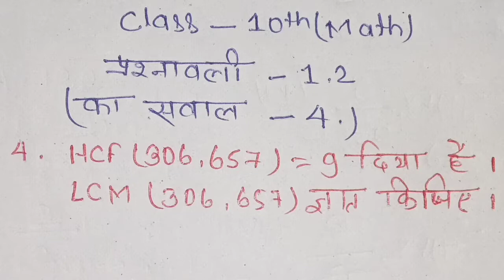Class -10th math prashnawali -1.2 ka question 4. in hindi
Class 10 math prashnawali 1.2 ka Question 4 . in hindi